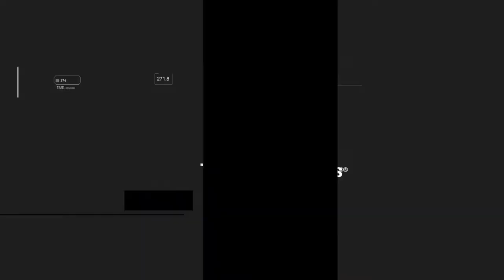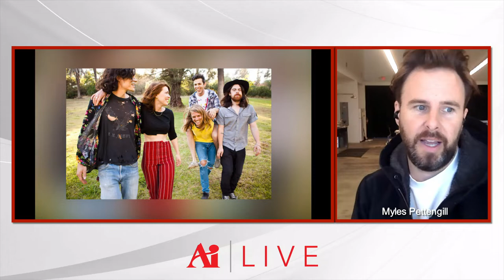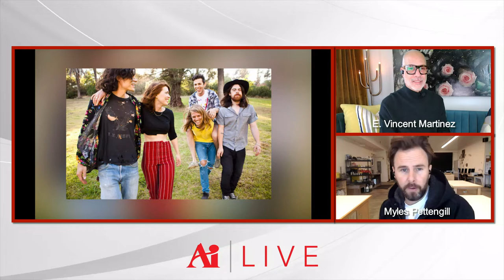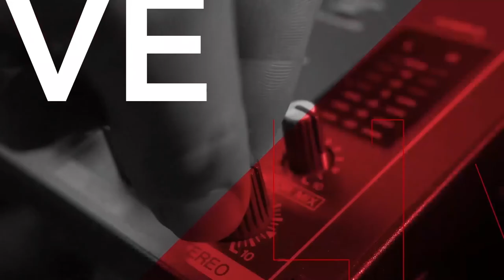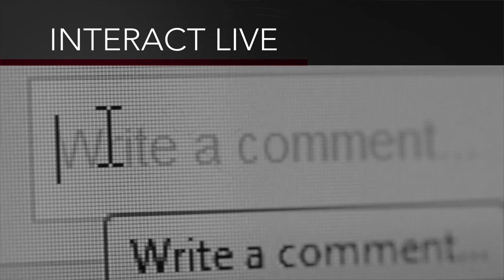Celebrity & Portrait Photographer Myles Pettengill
Los Angeles based portrait photographer Myles Pettengill shared his creative vision with Fashionado's E. Vincent Martinez on Ai LIVE. Art, celebrity photography, editorial and commercial projects were the topics of discussion along with real-world advice for aspiring creatives.